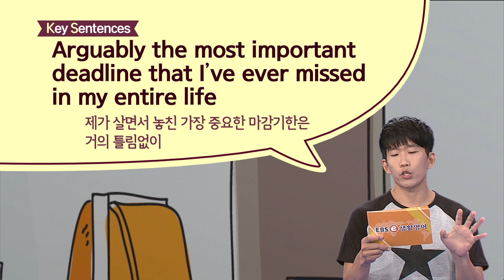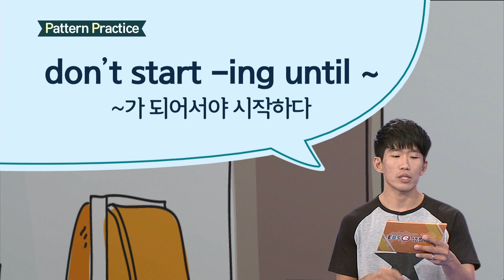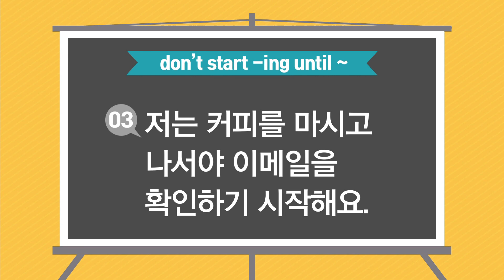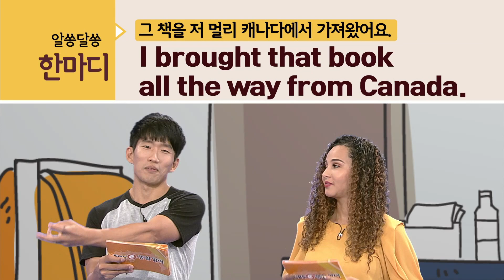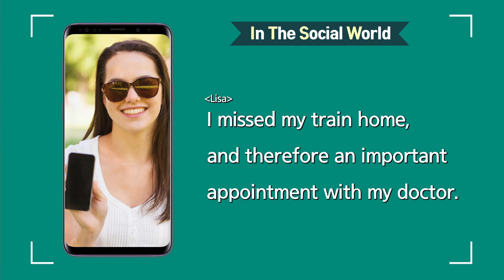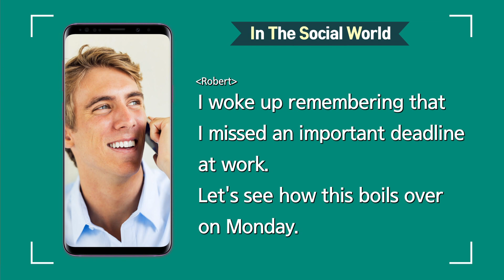ebse 생활영어 시즌4 - Unit 430. What was the most important appointment or deadline you missed?_#003